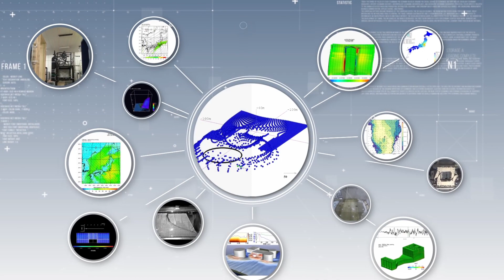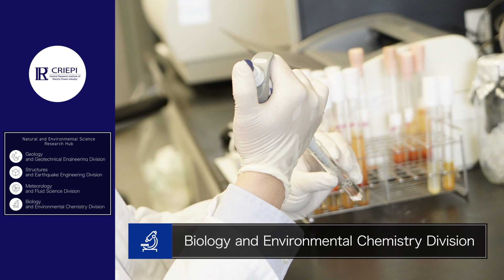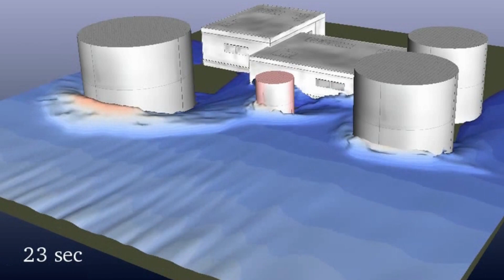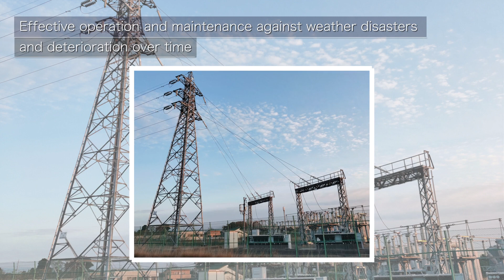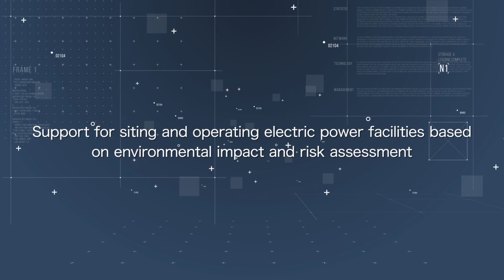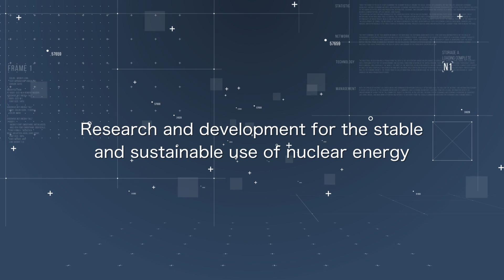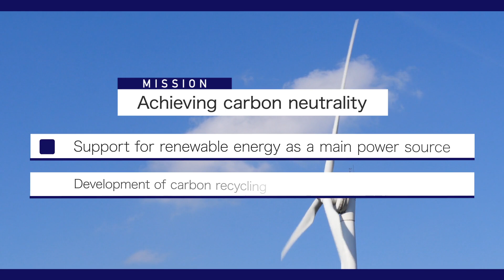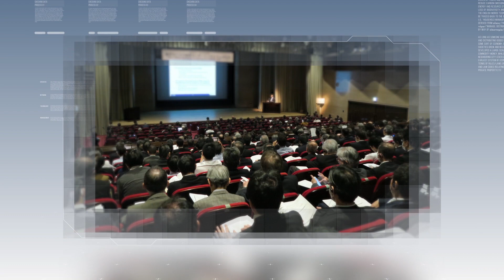Introduction to the Abiko area of CRIEPI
This video shows the research activities of Central Research Institute of Electric Power Industry in Abiko area.
We introduce two missions: Supporting the stable supply of electricity and Achieving carbon neutrality.